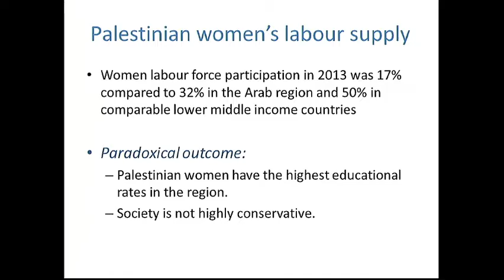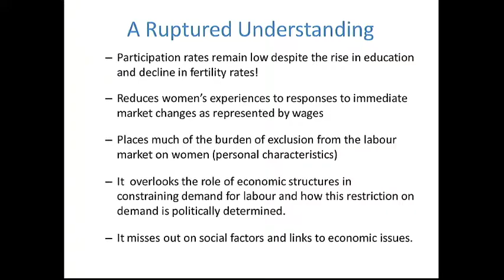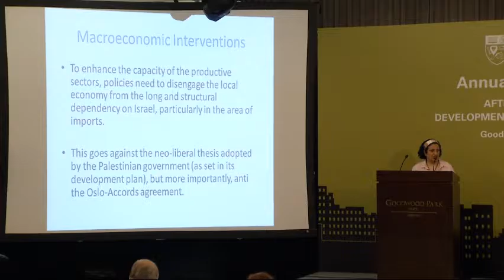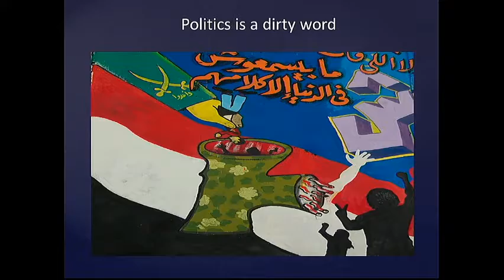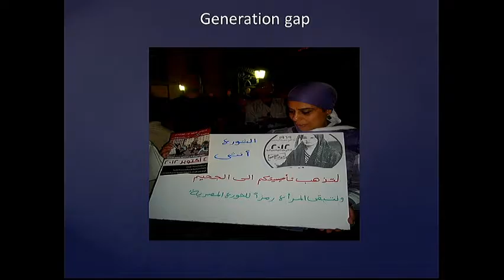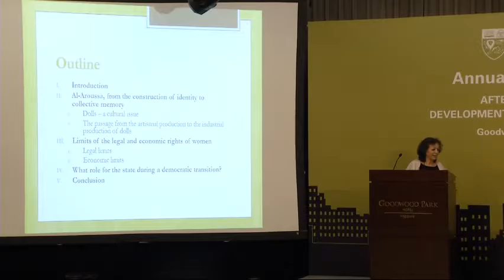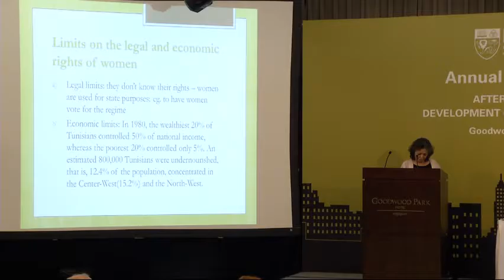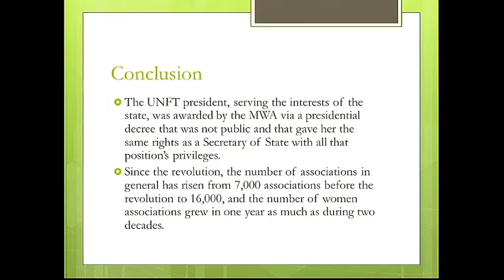Panel IV: Promoting Women's Participation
Chair:  Sharon  Siddique,
Lee  Kwan  Yew  Center  for  Innovative  Cities,
Singapore University of Technology and Design

Speaker(s): Samia Botmeh, Birzeit University,
Nur Laiq, Indian National Congress Party,
Lilia Labidi, Middle East Institute